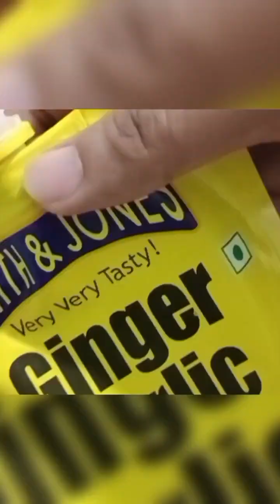recipe nonvegrecipe chicken fish motton egg prawns kfc breakfast